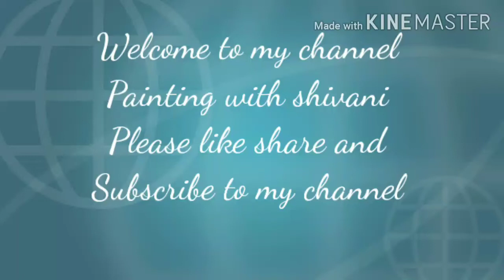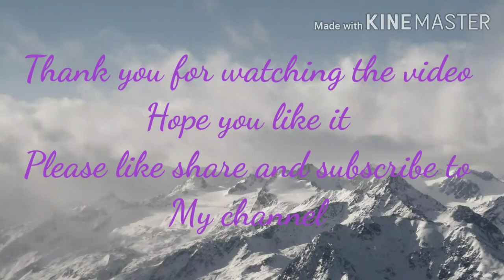Easy and simple girl drawing for kids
Hello
In this video you can see a girl drawing for kids.  Which is very simple to draw for kids who love to draw.